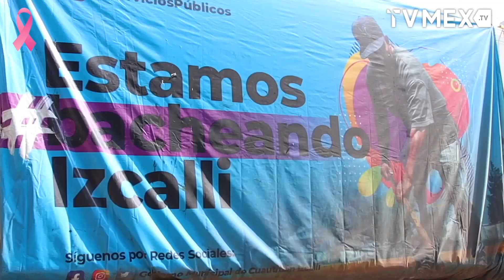Reparan más de 50 mil baches en Cuautitlán Izcalli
El Gobierno Municipal, encabezado por Karla Fiesco García reafirma su compromiso con la mejora de las vialidades en nuestro municipio. En lo que va de la Administración, se han reparado exitosamente más de 50,000 baches a lo largo de todo el territorio municipal.

Una de las características distintivas de este programa de reparación es que no solo se atienden baches de 1x1 metro sino hasta de 10x10 metros de superficie. Esta estrategia permite abordar de manera más profunda las calles y avenidas de Cuautitlán Izcalli.

El Gobierno Municipal de Cuautitlán Izcalli agradece los izcallenses por su paciencia y colaboración durante este proceso, seguimos trabajando día a día para garantizar que las vialidades estén en condiciones óptimas, así como mejorar la calidad de vida de quienes transitan por ellas.

Durante la campaña, la presidenta municipal prometió reparar 100 mil baches de 1x1 metro, sin embargo, en lo que va de la Administración Municipal se han reparado más de 50 mil de hasta 10x10 metros, por lo que esto demuestra que la promesa de campaña ha sido superada.